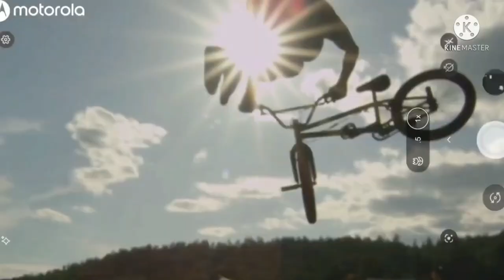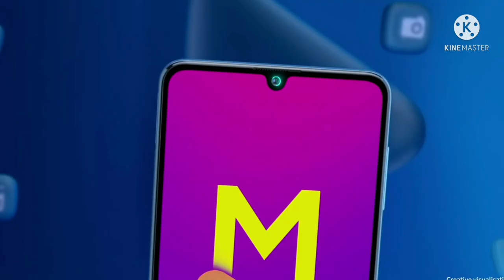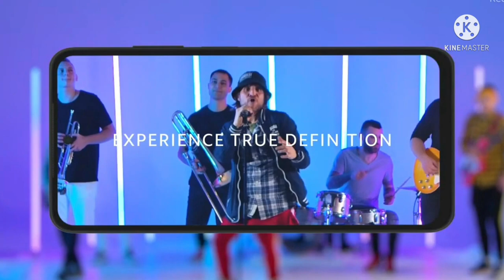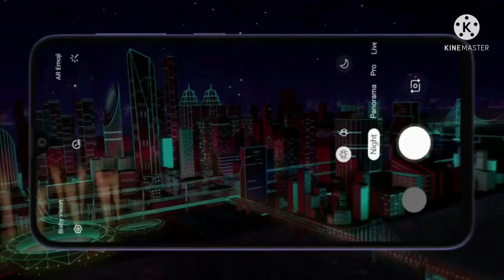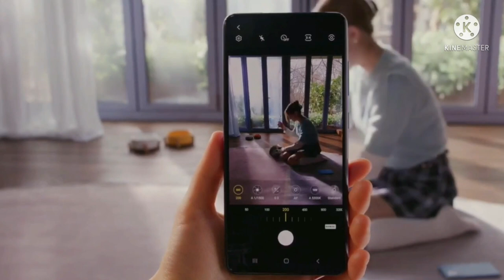Best mobile phone under 15000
best mobile phone under 15000-best phone under 15000-best gaming phone under 15000-best 5g phone under 15000

 Namskar dosto 'Technology Smartphone' channel me aapka swagat karta hoo. Aaj ke is video me hamne best mobile phone under 15000 me bataya hai. Hamne mobile ka camera ,prosesar battery,aur display ke bare me bataya hai hamne bataya ki best phone 15000 me best quilty ka camera aur display mil jayega aur ye sabhi 15k me best all rounder mobile phone hai.

best mobile phone in 15000
best mobile to buy in 2021 under 15000
technology smartphone
Technology smartphone
Technology Smartphone
smartphone technology